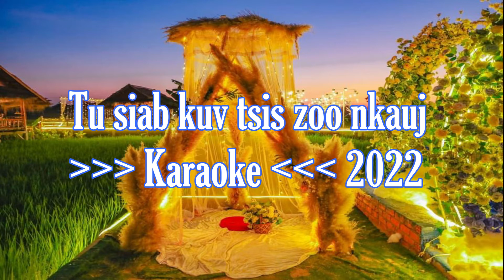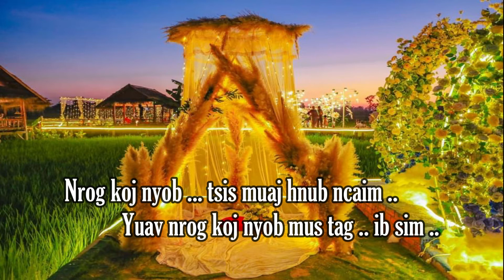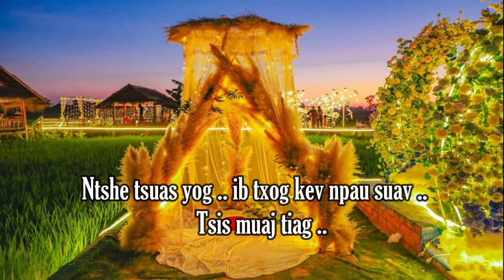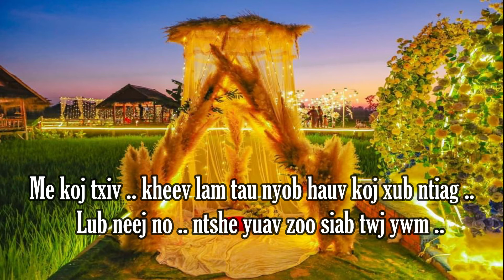Tu siab kuv tsis zoo nkauj - tus hu : Nkauj noog hawj ( Karaoke ) 2022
Los hu txoj yas suab no seb nej puas nyiam nawb cov me phooj ywg aw .